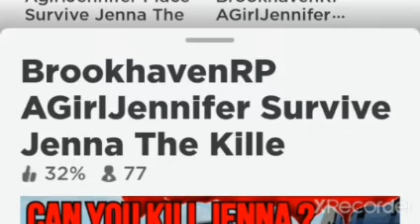jogando jogos da jenna no roblox